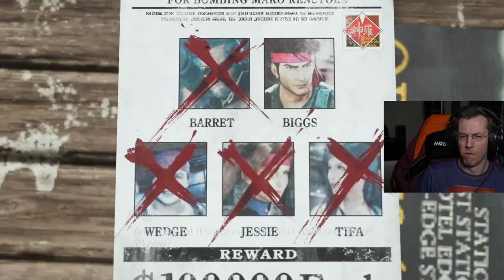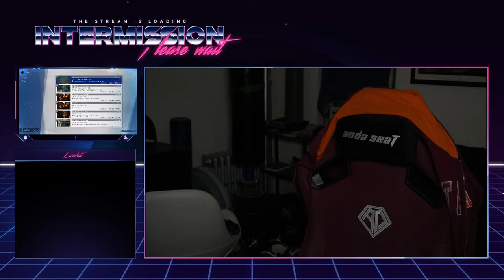Red 13's Final Trial - Final Fantasy 7 Rebirth Stream 11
Red 13 has one final test to become a defender of the vale, can Cloud and the gang help him achieve his goal? And also, there's a few people who need their butts kicked in Queens Blood.